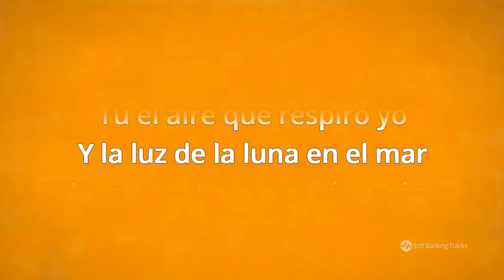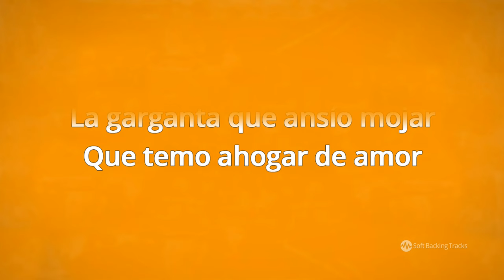Tuyo – Narcos Theme – Rodrigo Amarante - Karaoke Female Backing Track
Tuyo is a nice latin song composed and performed by Brazilian singer-songwriter Rodrigo Amarante as a theme song for the Netflix Original Series Narcos.

This backing track is in latin bolero style, in key of Bm, for female singers. You can check also male singer version on our channel

You can get full MP3 audio backing track (both male - female version) on our